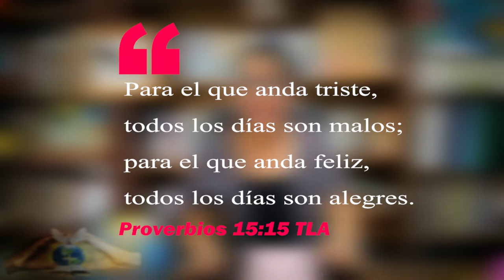Cápsula de fe para nuestra vida espiritual 💊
Proverbios 15:15 TLA
Para el que anda triste,
todos los días son malos;
para el que anda feliz,
todos los días son alegres.